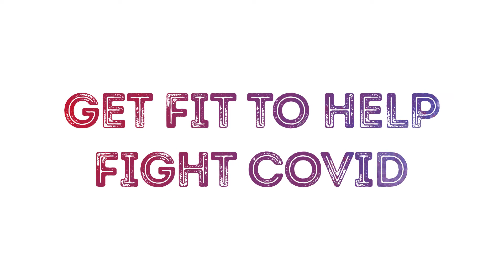myzone October 2020 Challenge